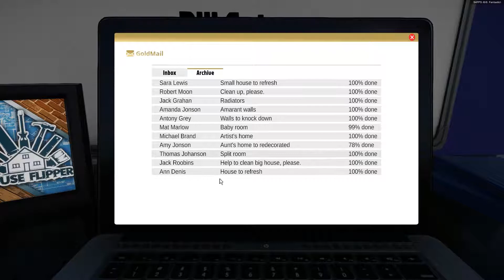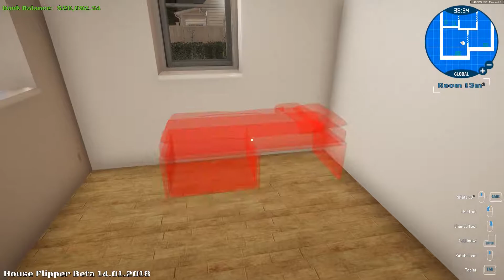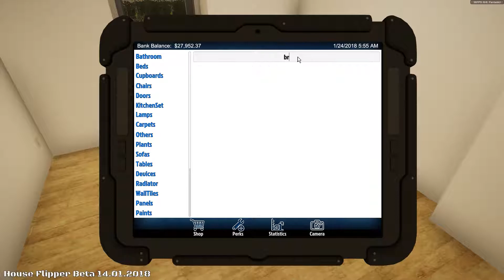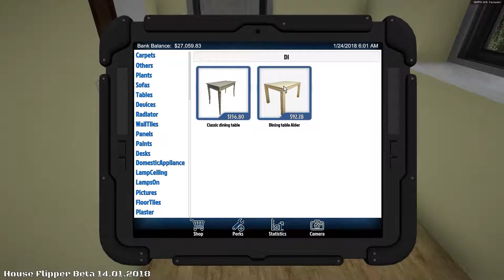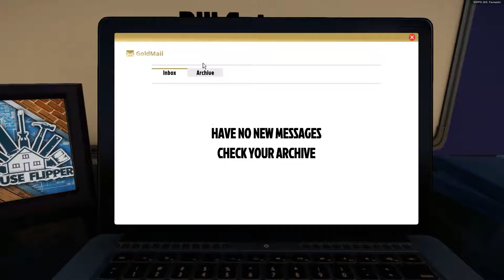House Flipper Beta Gameplay Ep.3 - Buying My First House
Let's see if we can make it in the world of House Flipping.